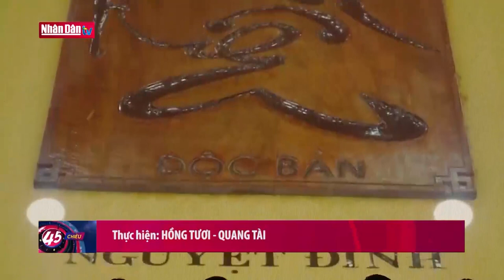Ra mắt Phim tài liệu nghệ thuật "Đại thi hào Nguyễn Du"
Ra mắt Phim tài liệu nghệ thuật "Đại thi hào Nguyễn Du" | Truyền Hình Nhân Dân
1. Dự Báo Thời Tiết Hôm Nay